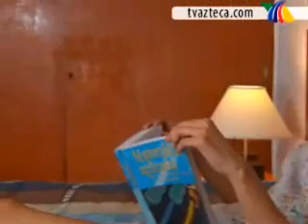Secretos del alma 20 Parte4